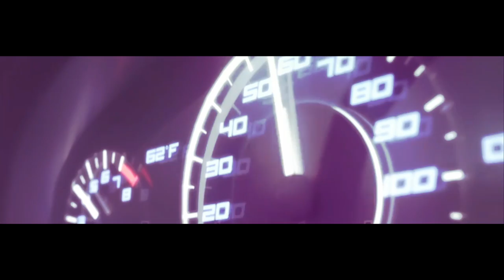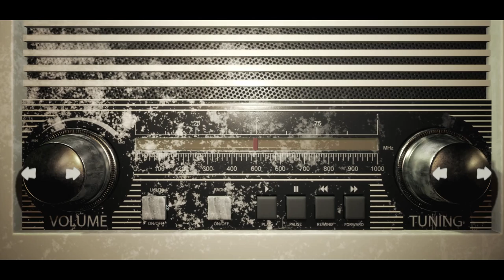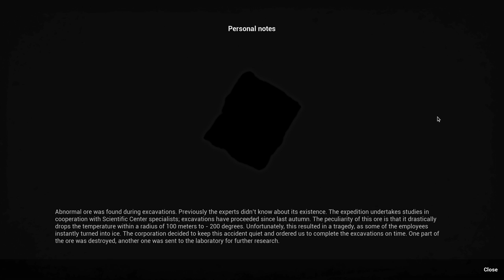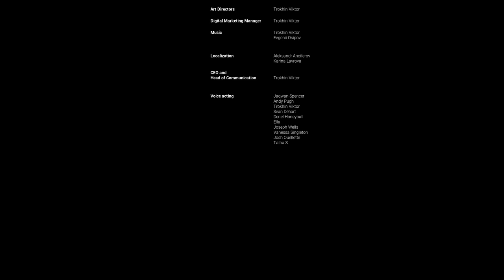Ebola 2 | Full Game | No Commentary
A team is sent in when an emergency at the secret laboratory calls them there, but they soon become trapped.